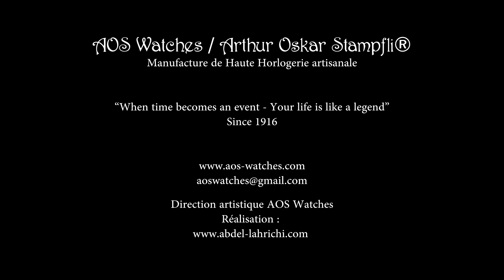AOSWatches - Black Wind Roses - Collection 2016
It's time for us to present you the new collection "Black Wind Roses' created by AOS Watches

Collection available in 2016.

Tech details :
Movement : ETA 2892-2
Aventurine dial.
Limited edition of 100 timepieces.
Bracelet carbon fiber & leather
Case diameter 46.5mm
Materials : Aluminium with eloxage extra hard GL black
100% Swiss Made

"We dreamed of the moment when the stars met the sand of the desert. Time is not a matter of minutes but a moment of dream and emotion."